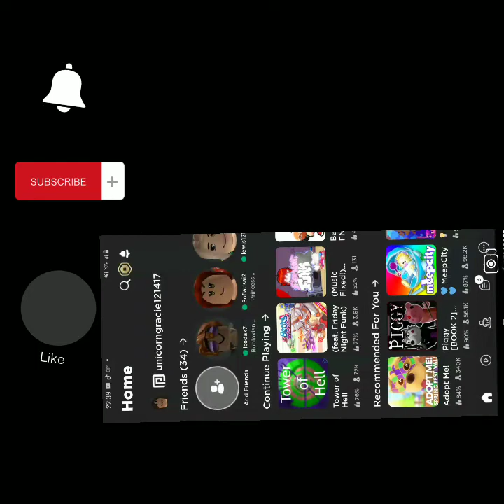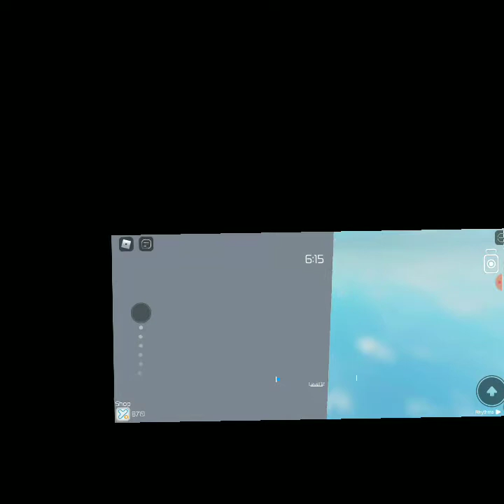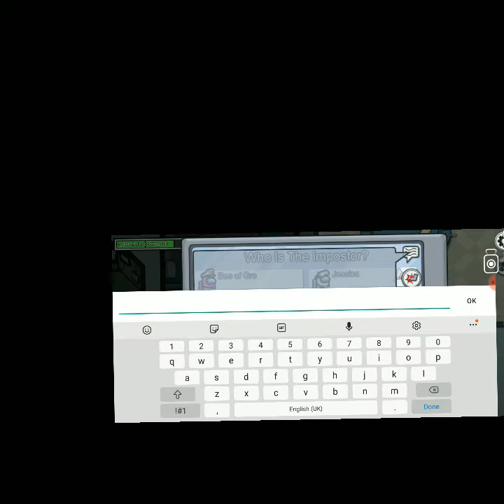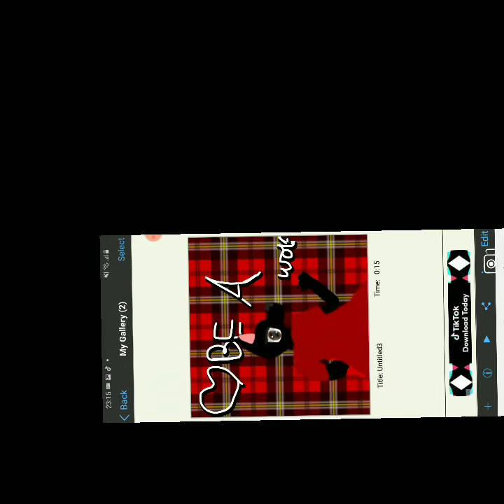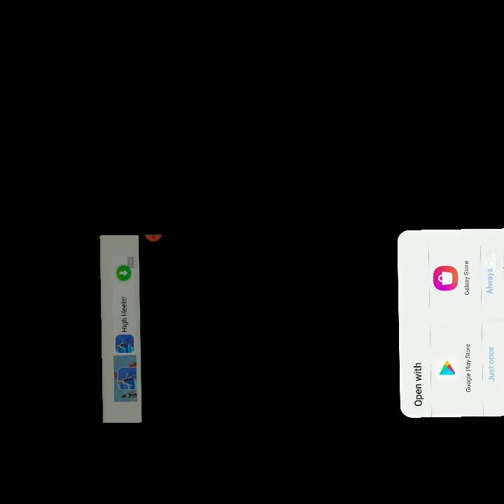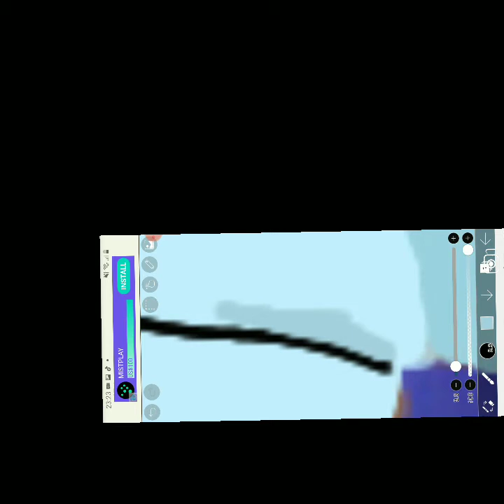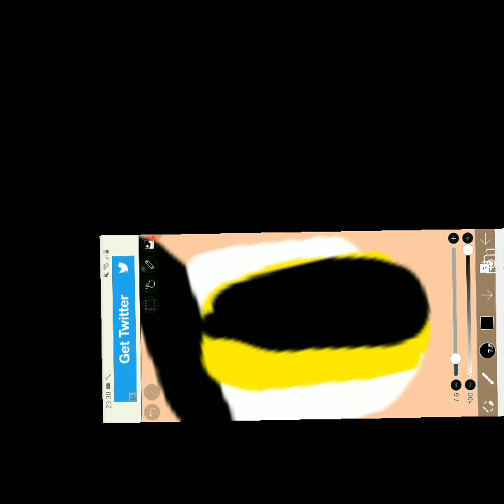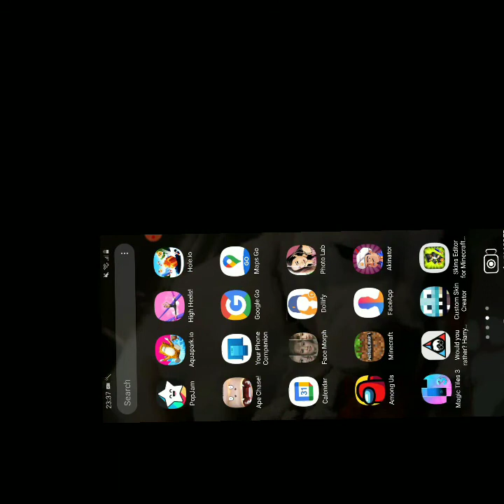sorry for not uploading my phone broke this is my new channel my tiktok is